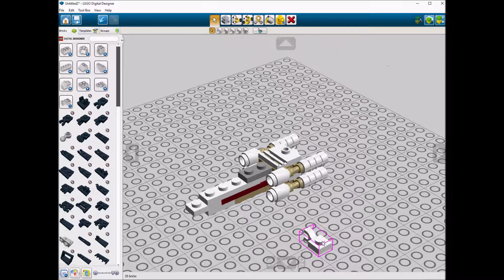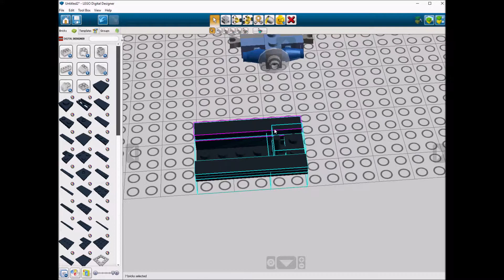Lego 4484 X-Wing Fighter & TIE Advanced Speed Build LDD by PLegoBB